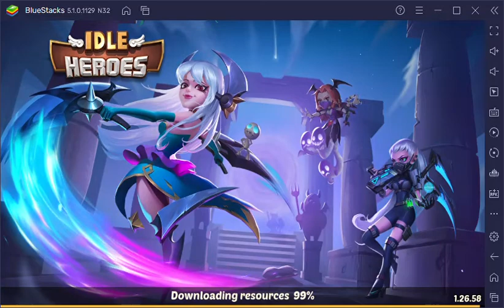Idle Heroes Updgrade Heroes Map 4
Tools  : Bluestack5